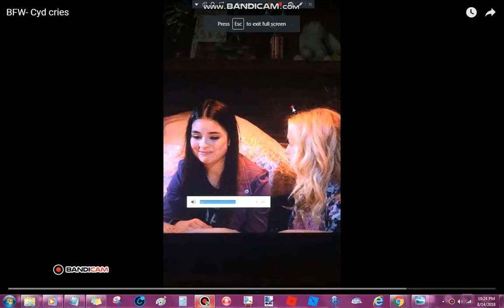Crying Like DenisDaily Part 58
From Best Friends Whenever Crying  Do The Crying Like DenisDaily Roblox Like Subscribe to My Channel Densun The Pals Peppa Pig Ed Edd n Eddy Let Paint Unikitty Pingu Peppa Pig and The Pals Teen Titans Go! MLP Amy Universe Regular Show Cartoon Network Ben and Holly's Little Kingdom We Bare Bears The Loud House Gravity Falls and More New YouTube!